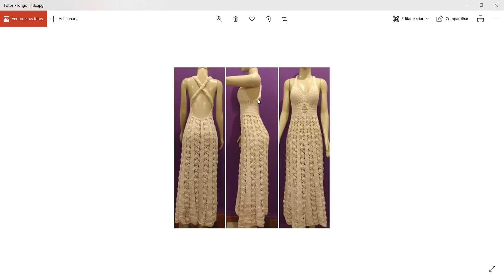materias e dicas para o vestido linda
EU TENHO CERTEZA VOCÊ NUNCA VIU NADA COMO ISSO NA VIDA. VAI FICAR SURPRESO